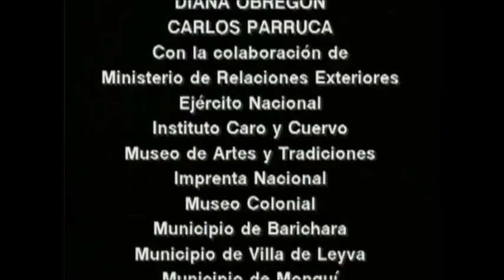Crónicas de una generación trágica IV: El Florero de Llorente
El florero del siglo XXI
Los únicos que no entienden que el mundo cambió, la ultraderecha intransigente, que no estamos en el siglo XIX: época de caudillismos, servidumbre, esclavitud; entrar en la modernidad (fraternidad, libertad e igualdad de oportunidades) y el siglo XXI: se centra en la protección del medio ambiente, el pluralismo político, diversidad cultural, multipolaridad de naciones (sin hegemonismo, ni unanimismo), desarrollo de ciencia y tecnología: Inteligencia creadora, enfrentar el cambio climático global y las pandemias, permitir dar vuelta a la página de la historia, los hijos y las nuevas generaciones lo agradecerán y nos recordaran por eso. Que más herencia se dignará en tener una sociedad como la nuestra: Paz, prosperidad, justicia social…